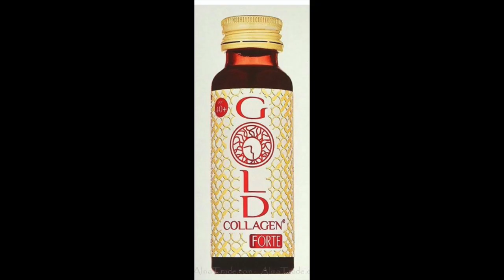Can Collagen Peptides Improve Your Skin?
Dr. Christy starts a 4-part series on Collagen Peptides and the claims they make.
Video #4 - Do Collagen Peptides Help with Heart Health? COMING NEXT WEEK!
References:
Systematic Review of dermatology and collagen